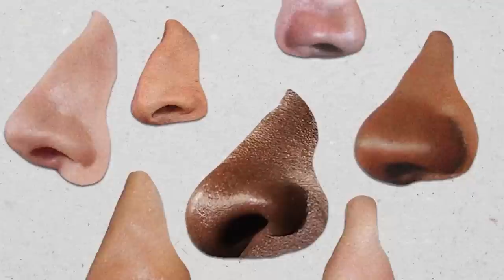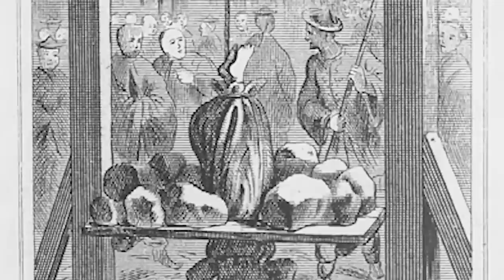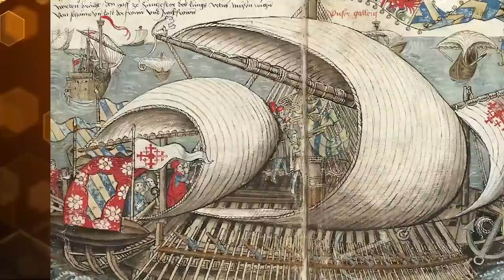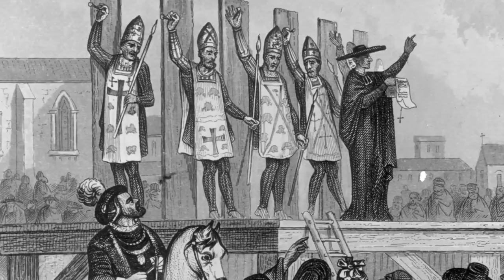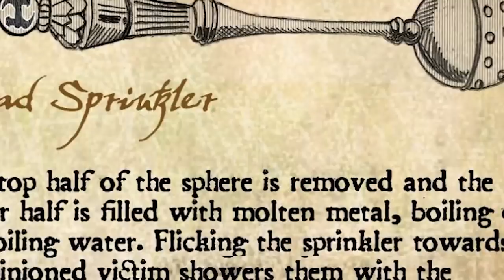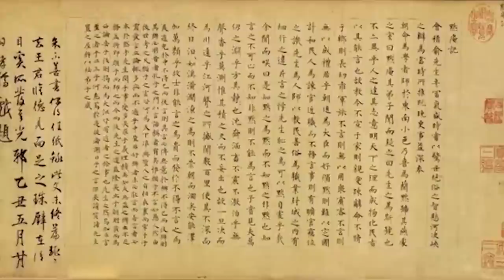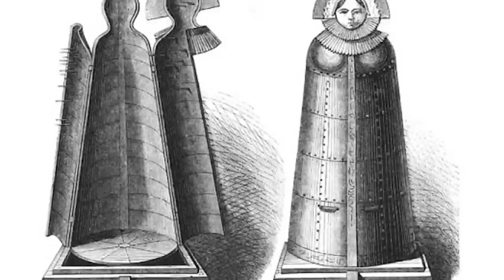Messed Up Ancient Punishments Not For The Faint Of Heart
The Medieval Times had some pretty HORRIBLE punishments. The Breaking Wheel really was as bad as it sounds...Join us today on Bumblebee Elite as we count down our Messed Up Ancient Punishments Not For The Faint Of Heart!

Editors:
🍯Garreth Arenburg-Duchesne